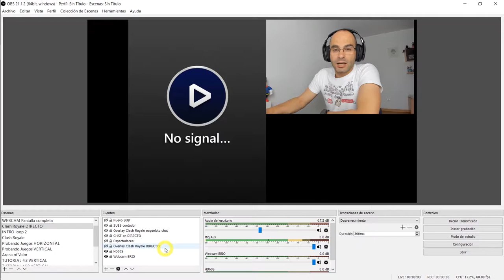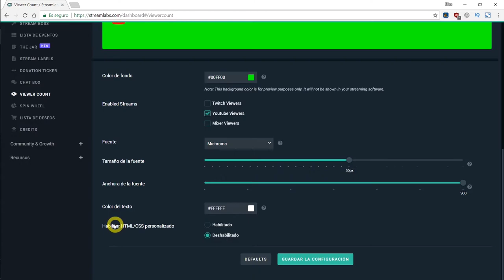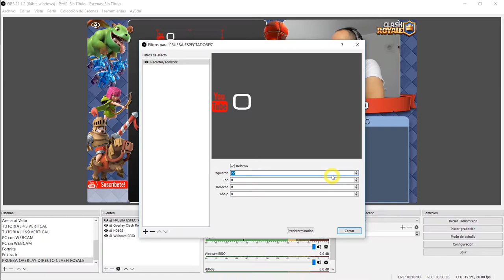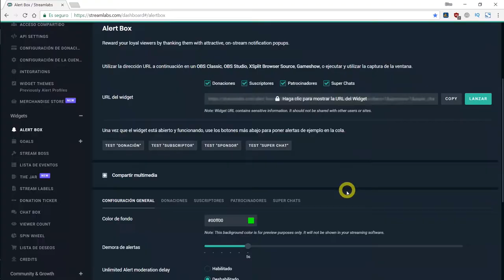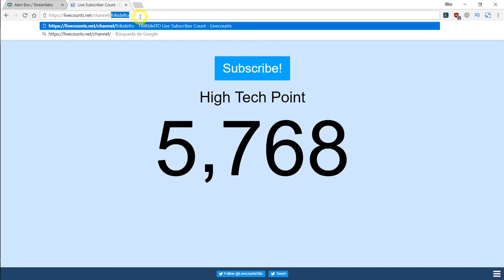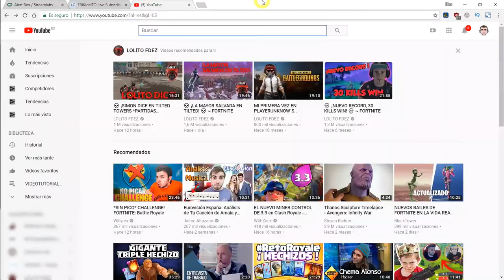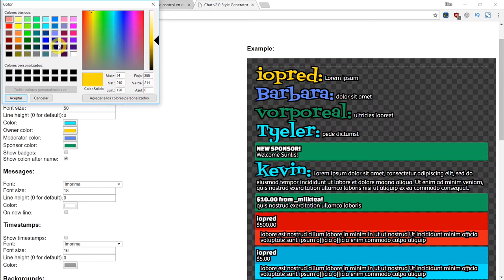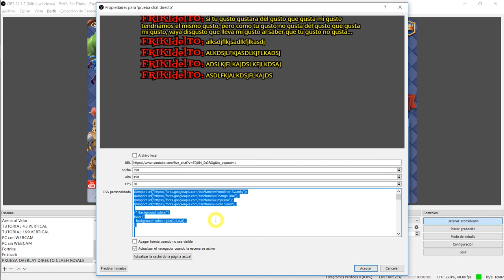OBS #07 ALERTAS para DIRECTOS | Contador SUSCRIPTORES y ESPECTADORES | CHAT en PANTALLA y NUEVO SUB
Por fin os traigo al canal el tutorial de cómo configurar las alertas para vuestros directos.
Aprende a configurar streamlabs para mostrar avisos de nuevos suscriptores y número de espectadores conectados al directo.
También os muestro cómo mostrar en tiempo real el número de suscriptores de vuestro canal e incluso cómo mostrar en pantalla el chat del directo, pudiendo configurar hasta el detalle más mínimo.
Espero que os guste porque me he esforzado mucho en que fuera lo más entendible posible.

ENLACES:
→ para el contador de suscriptores en tiempo real.
→ para dar formato mediante código CSS al chat del directo en pantalla.